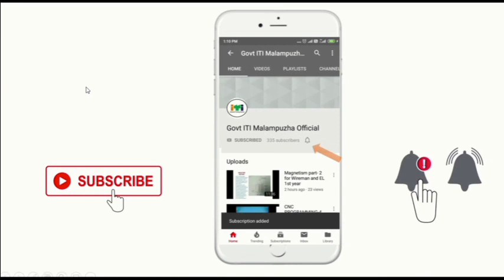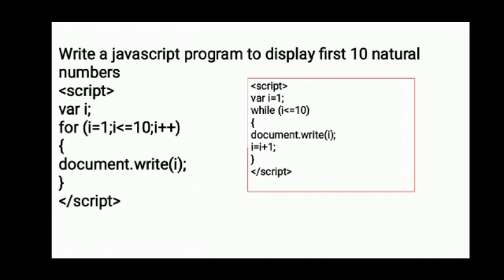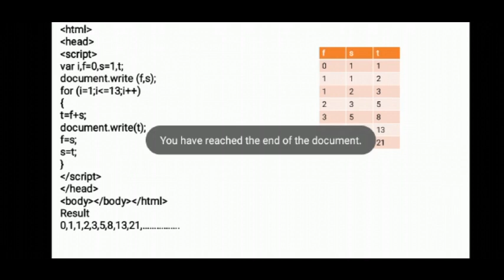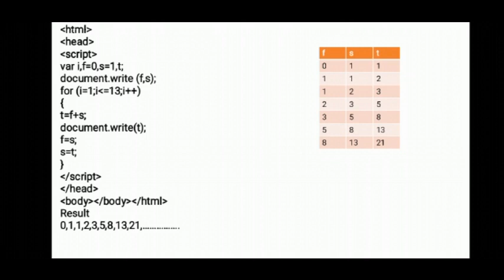JavaScript Practical Class 1 | ITI trainees CO&PA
JavaScript Practical for ITI trainees CO&PA